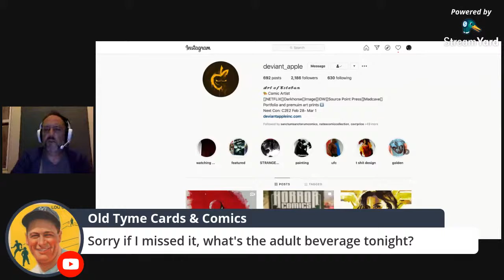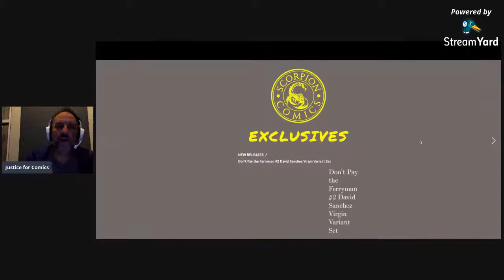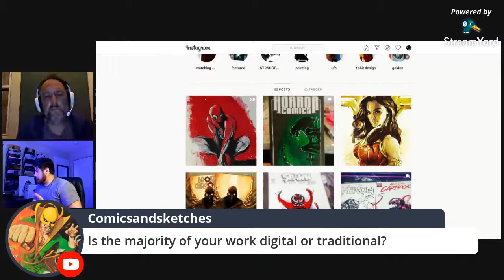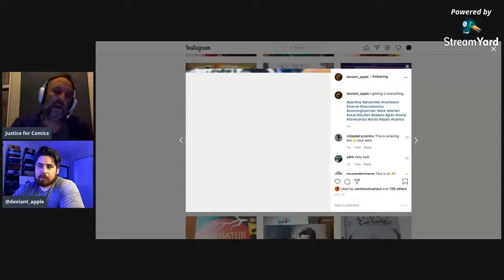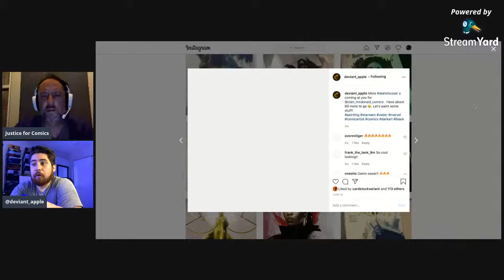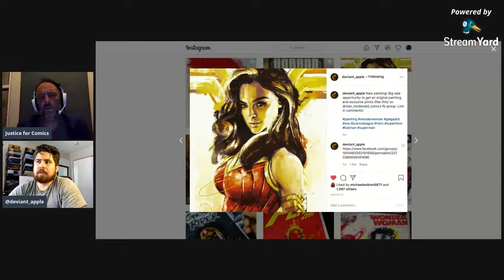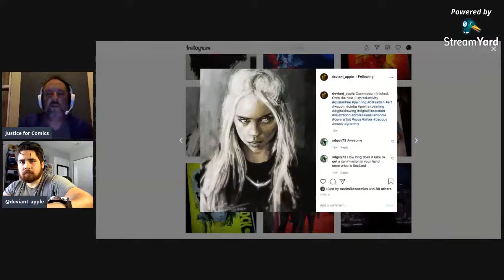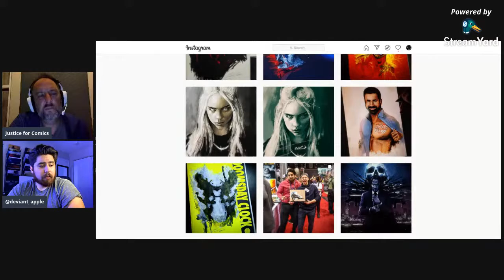Whiskey, Cigars and Comics Show!!! Special Guest Esteban Salinas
Special guest is comic artist Esteban Salinas!  Esteban and I will be talking art and comics.  Join us in the chat.